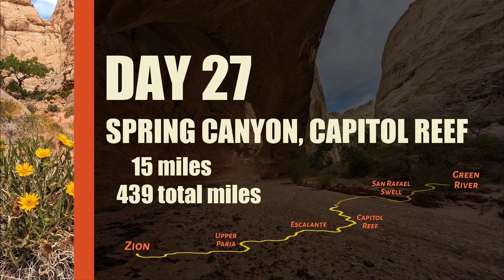DAY 27: a SPRING in my step in Capitol Reef | Zion to Green River Hike VLOG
Day 27 of my backpacking journey from Zion National Park to Green River, Utah in spring of 2022.
Still in Capitol Reef National Park, I felt rejuvenated after getting to my cache the day before and thus headed up Spring Canyon with a spring in my step. It was my first time in this scenic canyon and I enjoyed it. In the northern end I sought out more water and access to another cross-country route to the north.

* NOTE: off-trail or cross-country hiking is allowed in Capitol Reef, but involves risk and should only be attempted by experienced hikers with excellent navigation skills and comfort in scrambling over rough terrain. Portions of this route can be extremely dangerous for the uninitiated. Before heading out on such an adventure, one should inform others of the plan and the anticipated completion date/time. Carry plenty of water as it's sparse in many areas. All backcountry camping within the national park requires a permit.

I hope you enjoy this vlog-style experiment with daily videos to re-live my big hike from earlier this year. Some days will be short, some will be long -- but each will represent one day of hiking and hopefully include something new and fun to watch!